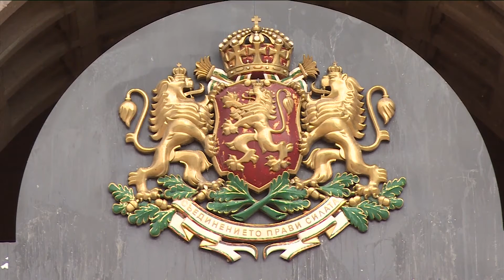Османи: Никој од граѓаните кои се декларираат како Бугари не алармирал дека се обесправени